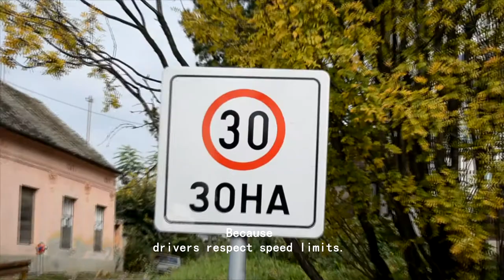A short story about Sremska Kamenica - Gonzalo Mínguez and Noelia Parra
A short story about Sremska Kamenica told by Gonzalo Mínguez and Noelia Parra. Previous research to inspire a Kamenica urban change.
LETS GIVE SOME LIFE TO KAMENICA.